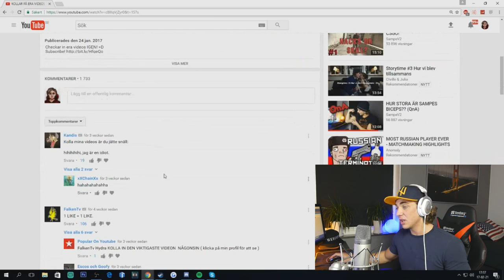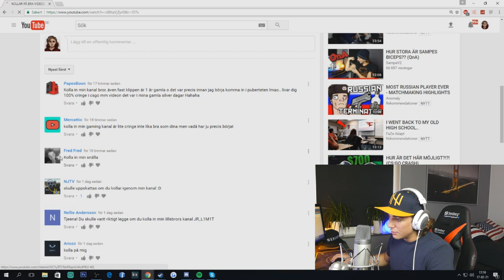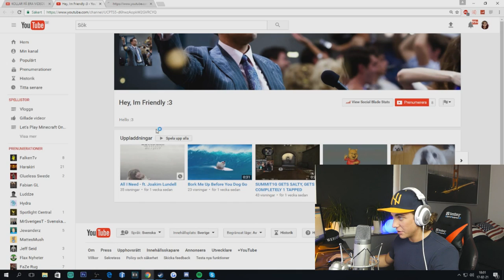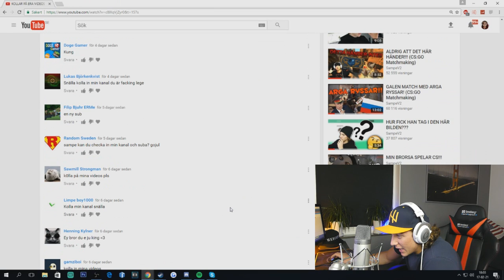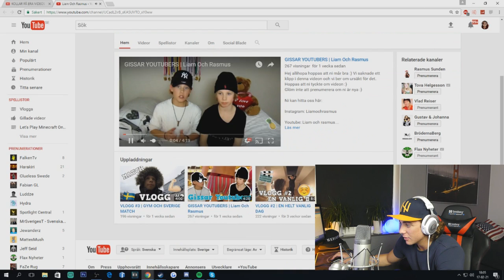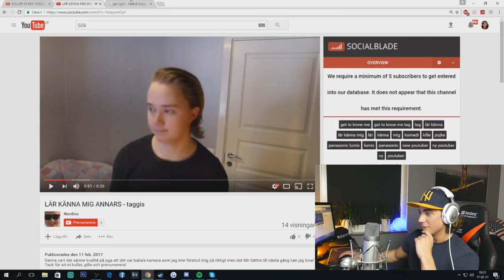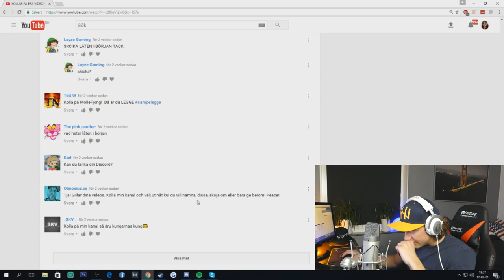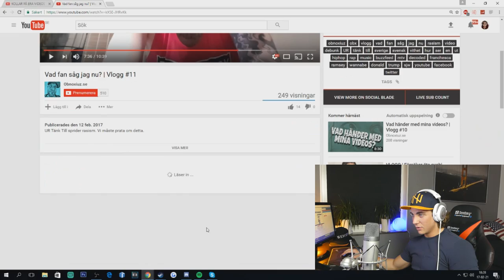TITTAR PÅ ERA SJUKA VIDEOS!!